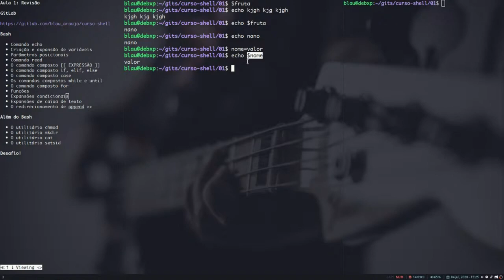[Além do bash] #2 - Criando e acessando variáveis